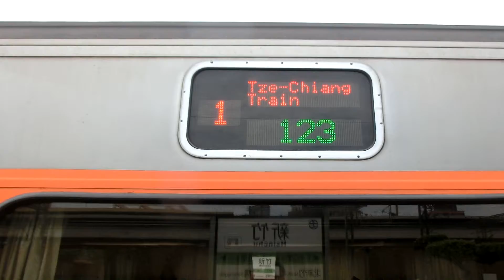|交通迷天地| [台灣鐵路] E1000型-自強號 往屏東 123次 經山線 新竹進出站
拍攝日期:2019年6月8日 13:06
拍攝地點: 新竹車站
開往: 屏東 To Pingtung
車型: E1000型(PP)
車次: 123
列車離站時間: 13:08 (原定13:08)
車況:待發